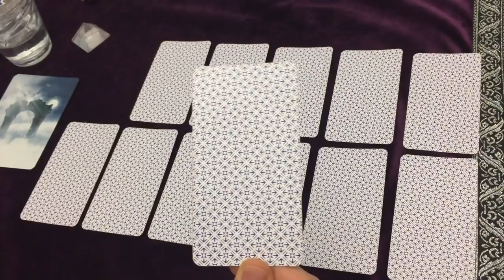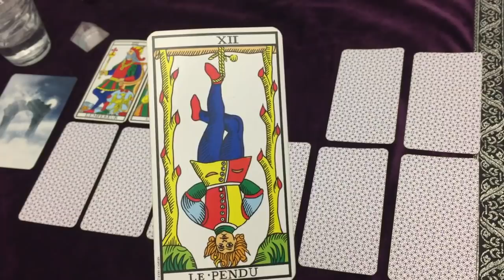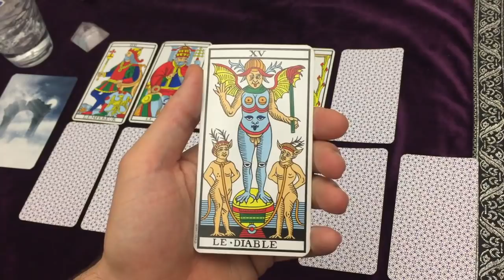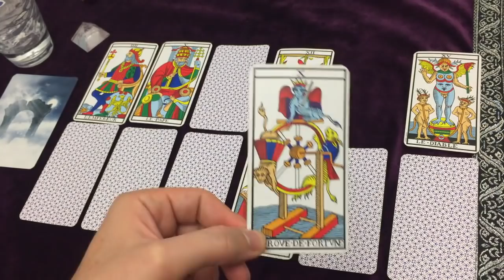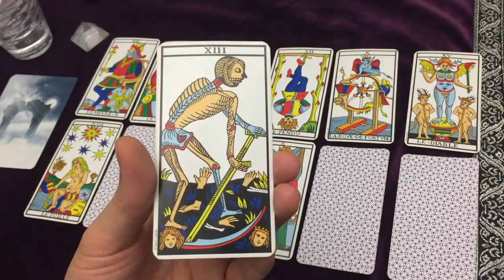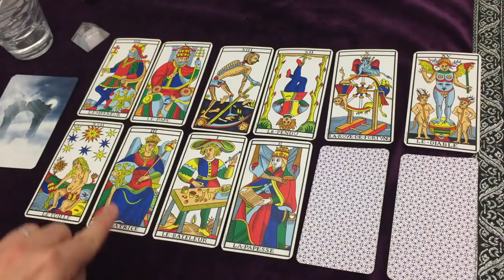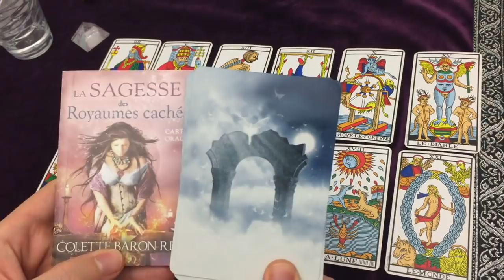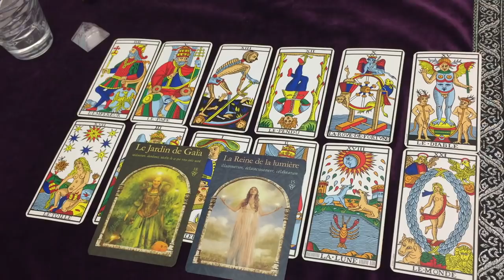♑️ CAPRICORNE 2020 ♑️ Prédictions et Energie Générale, Amour, Sentimental, Travail ...